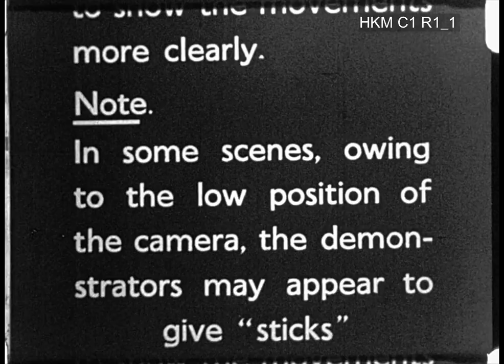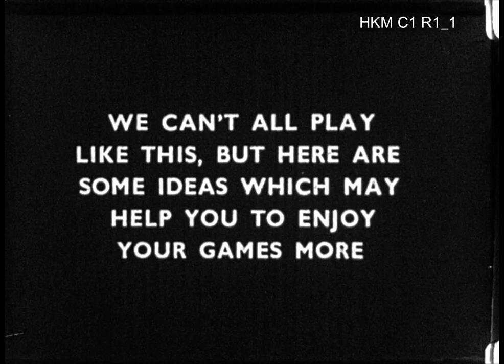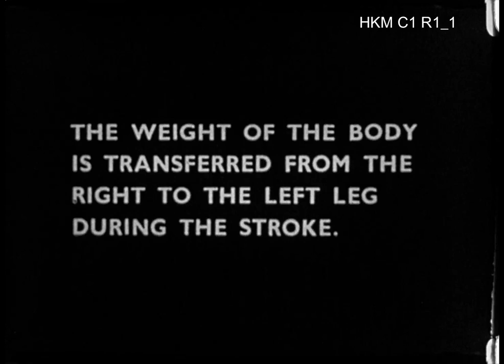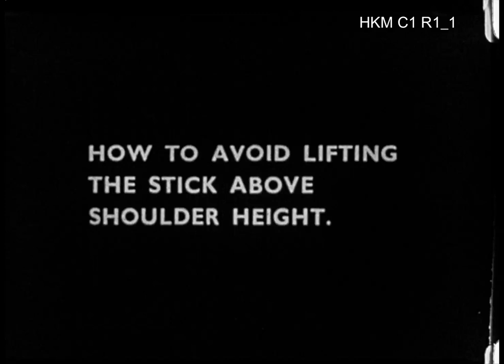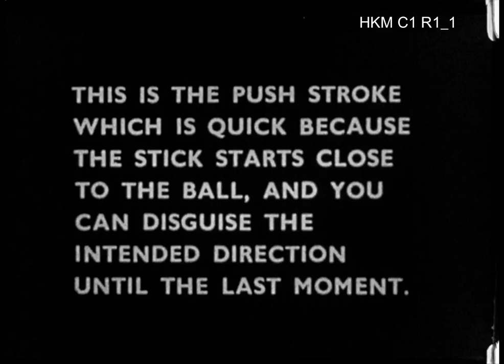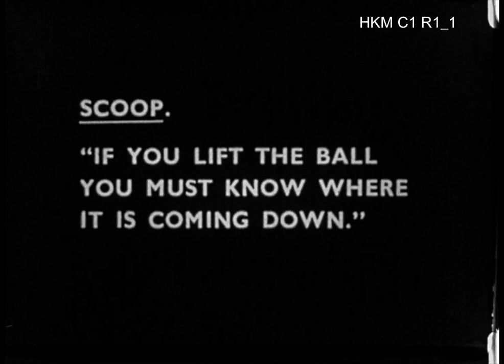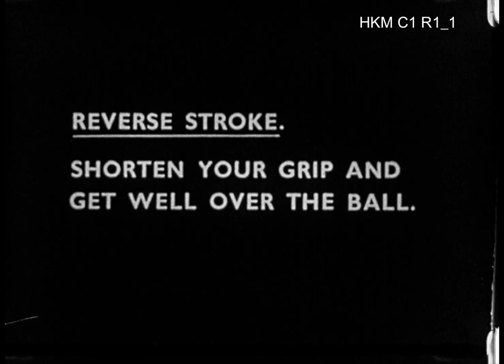Hockey and You I - 173.1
Hockey and You. Demonstration of playing techniques. Maybe 1930s, or post-war. C1 R01 / 173.1